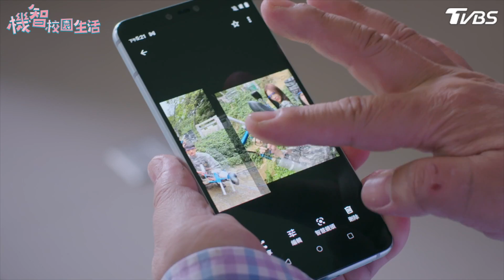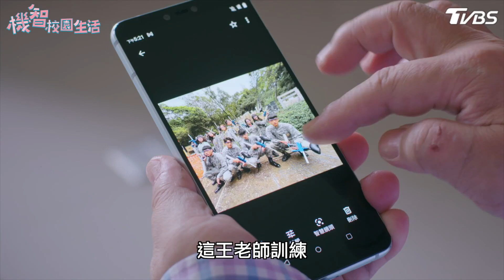[ENG SUB]【機智校園生活 第一季 EP87 完整版】刺激的夜晚 同學神助攻！沙發之吻 神展開！ Youngsters On Fire 宥勝 周曉涵 紀言愷 曾莞婷 楊晴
TVBS八點檔《 機智校園生活 》播出資訊：
12/15起 週一至週五